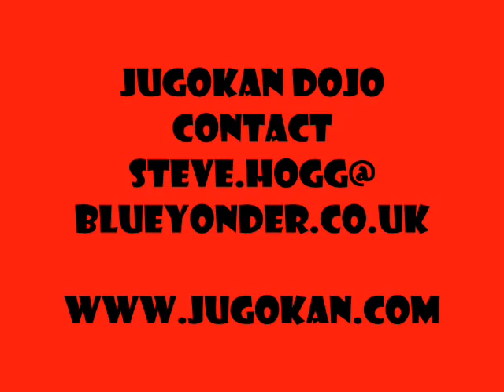Tomiki Aikido in London at Jugokan dojo concentrating on Gedan-Ate in Toshu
Training every Wed & Fri 7.30pm at Ernest Bevin College Beechcroft Road Tooting SW17.
This video shows a variation on Gedan-ate and its application in Toshu Randori (empty hand free practice). Music by Angels of Venice.